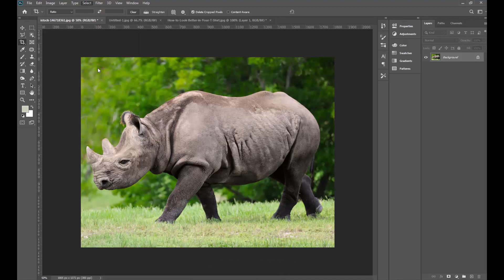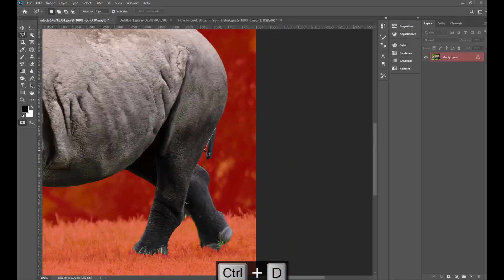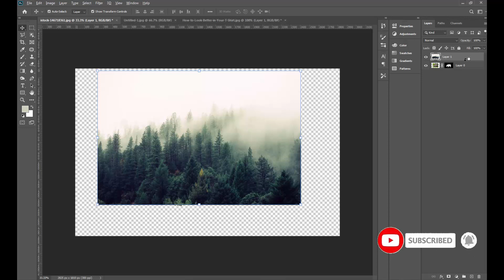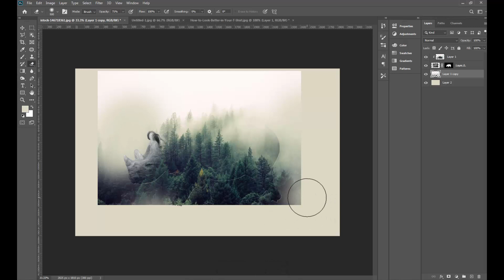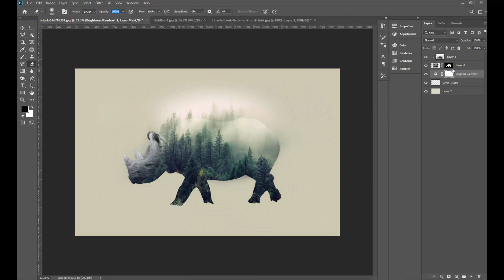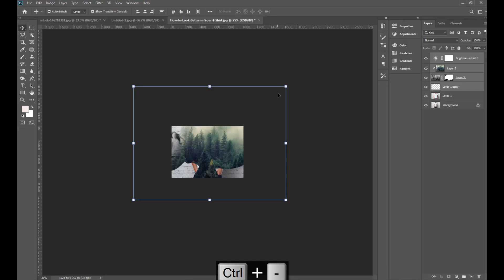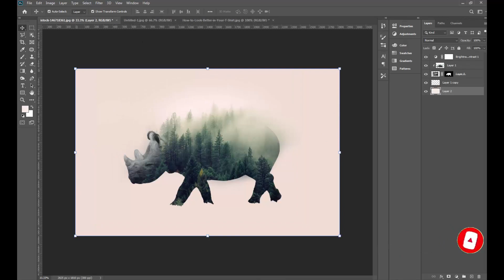Double Exposure Photoshop Animal | Photoshop Manipulation Tutorial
in this video you will learn how to make a double exposure photoshop  image
which you can use for any where like T.Shirts , Mags , Bags etc

1. Creative Book Photo Manipulation Photoshop Tutorial | fantasy manipulation

3. Glowing Social Media Icon | Photoshop Manipulation | Creative Photo Manipulation Tutorial

4. How to Remove Background in Photoshop 2020 | Photoshop Tutorial

5.Free Presets Lightroom Mobile DNG | Deep Moody | Moody Preset

6.How to Whiten Teeth in Photoshop CC | Photoshop Tutorial

7.How to Edit Urban Photography | Lightroom Mobile Preset Free | Best Photo Editing app

8.Creative Text Portrait Effect in Photoshop | Photoshop Tutorial

9.Photoshop Tutorial - How to Trace Care Reaction Facebook in Photoshop

10. Photoshop Tutorial-How to Edit Photo in Photoshop cc | Best Photo Editing

11.How to Replace Sky in Photoshop CC Photoshop Tutorial

12.How to Blur Background and Retouching a Photo in Photoshop CC